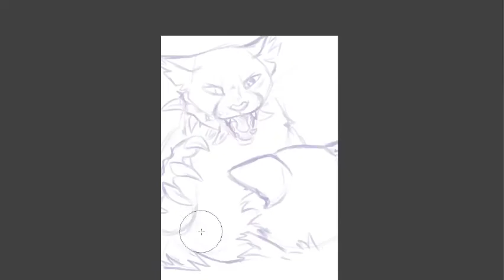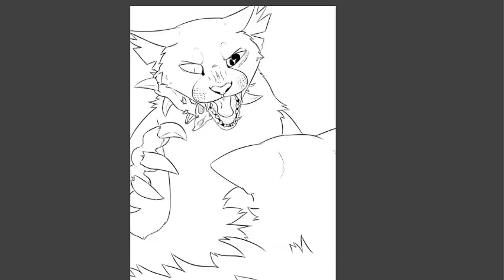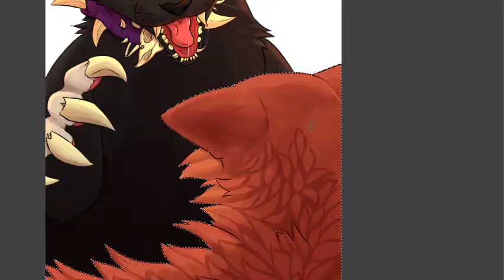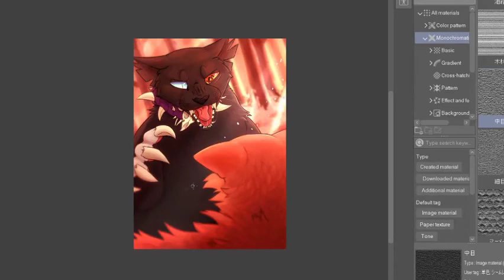Never Scared - Warriors Speedpaint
Scourge and Firestar belong to Erin Hunter.

Real Time: about 3 hours and 45 minutes
Program: CSP